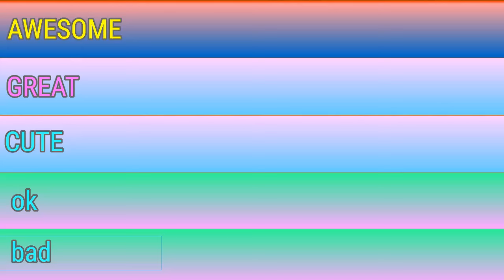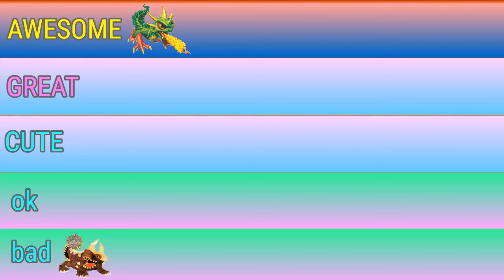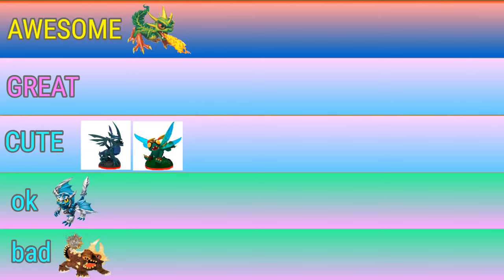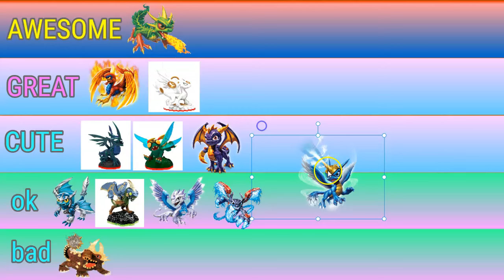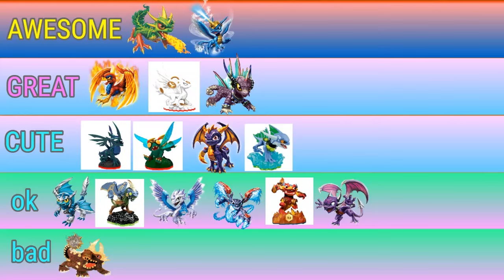TIER RANKING ALL SKYLANDERS DRAGONS